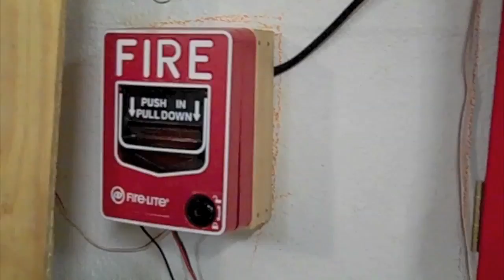Mini system test 4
Another Mini system test with changes.

Tags: fire alarm control panel facp mini system test 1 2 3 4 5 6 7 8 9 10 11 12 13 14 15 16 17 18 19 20 simplex wheelock edwards EST lemward home-made honeywell update siren fire 3t22 2t22 thunderbolt 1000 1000t 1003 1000b 1000a ACA federal signal panelfire SD-10 STH-10 STL-10 T-128 P-50 mini hobby loud speaker code antique electro-mechanical horn buzzer whistle pullstation annunciator adt radionics sound strobe